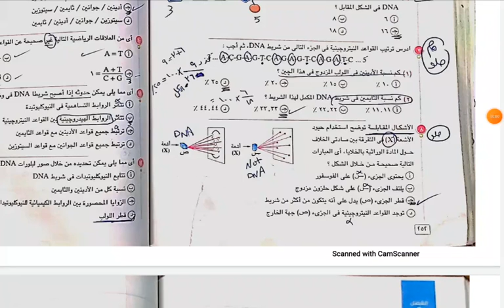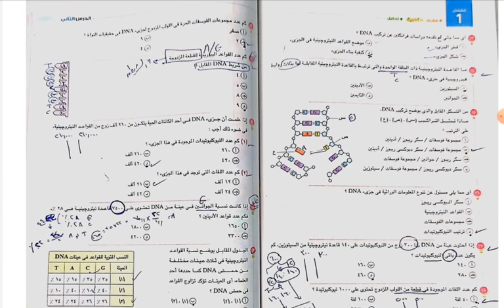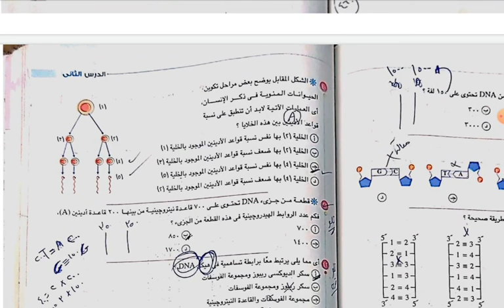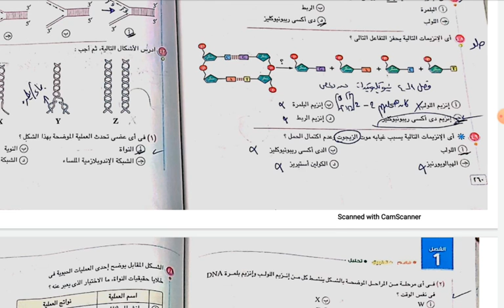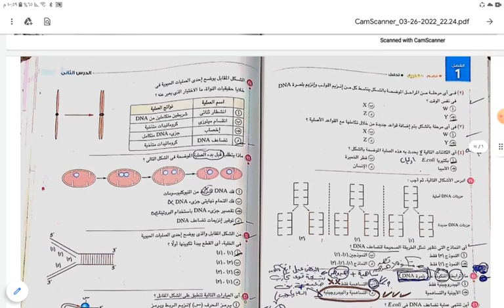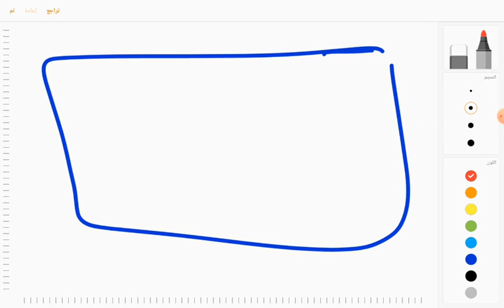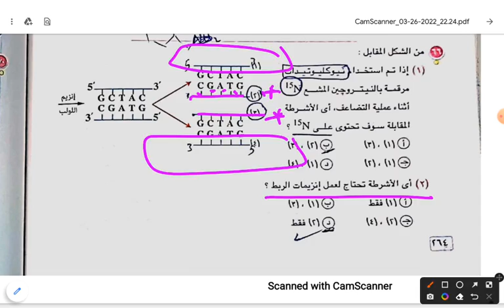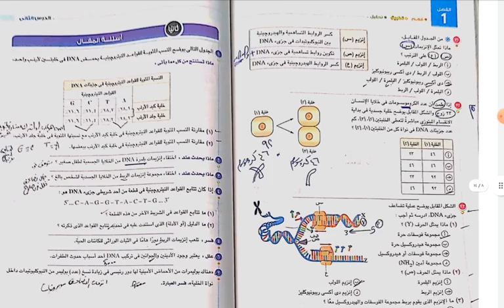حل اسئلة الدرس التاني DNA .....حصة المباشر تالتة ثانوي